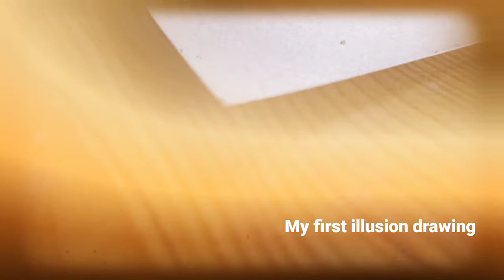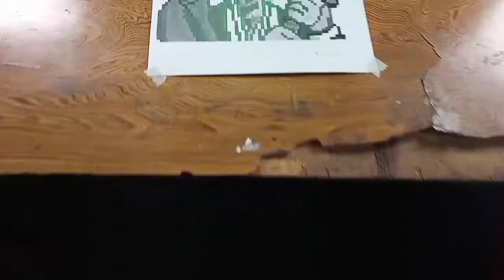Making my first *illusion* Drawing 😍/can i draw 🤔 3D illusion of a man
Hello guys 🙏
I am pallavi Pandey.

I am back with my new video. In this video i have done a illusion Drawing 😍